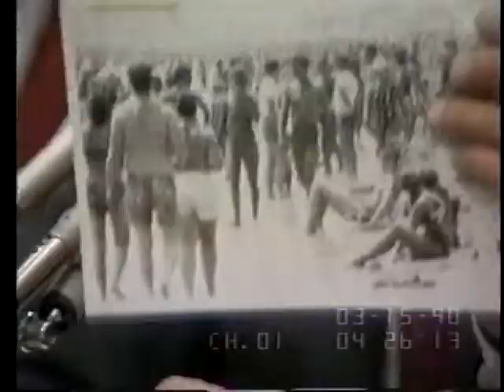Seabrook Nuclear Power Station, Part 1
Seabrook Nuclear Power Station, Part 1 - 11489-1-DVD - House Natural Resources - 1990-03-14 - House Committee on Interior and Insular Affairs (now House Committee on Natural Resources). Subcommittee on General Oversight and Investigations. Members of the subcommittee heard testimony concerning the Nuclear Regulatory Commission's licensing procedures of the Seabrook nuclear power plant. Filmed by C-SPAN. Non-commercial use only.